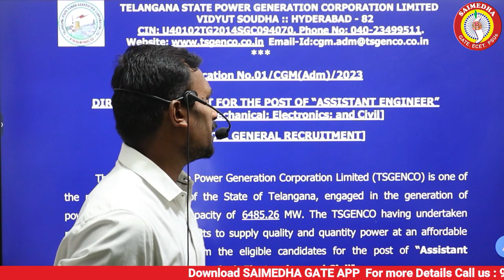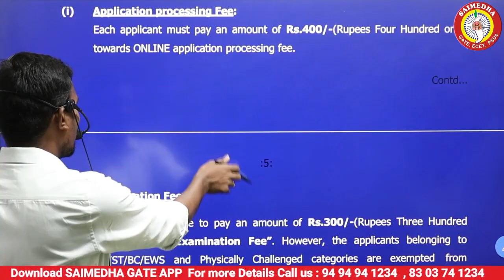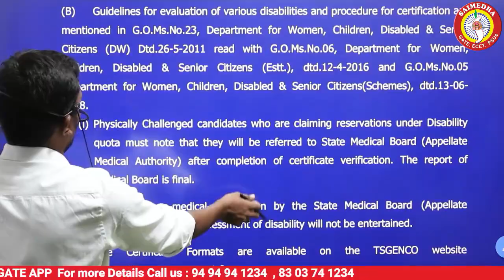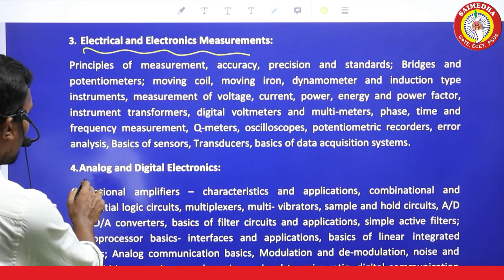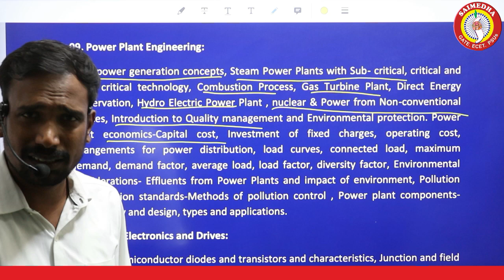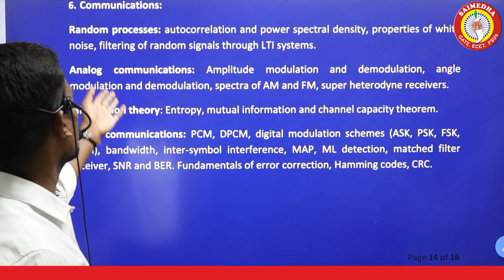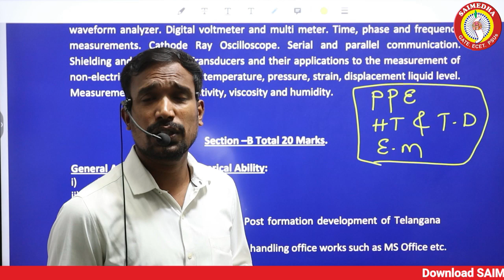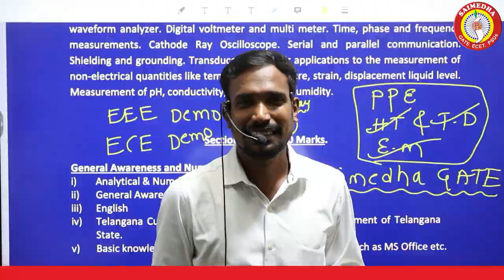TS GENCO NOTIFICATION 2023 |TSGENCO AE Syllabus |TS GENCO OFFLINE COACHING | BEST COACHING FOR GENCO